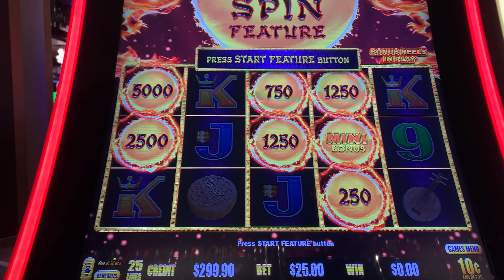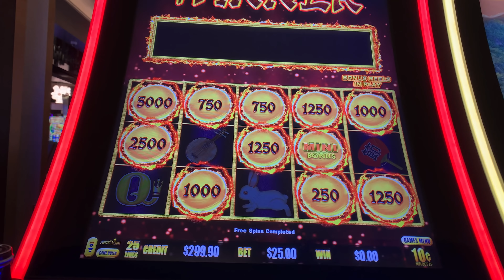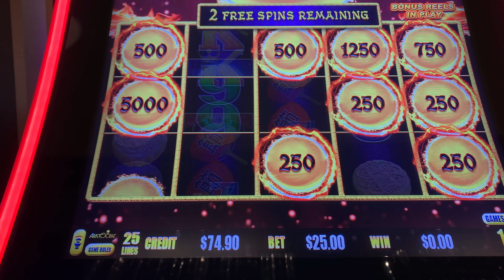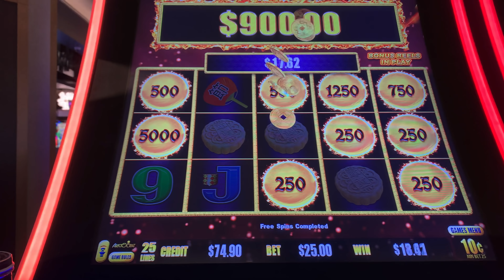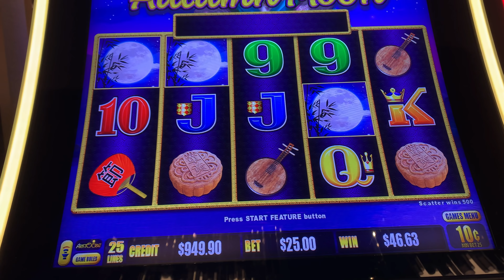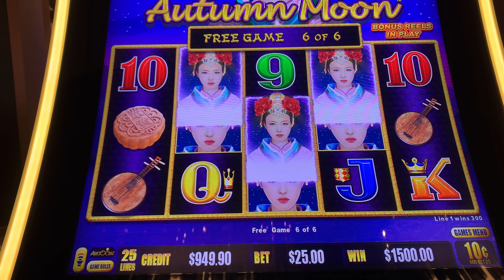🍁🍂🥮🌕AUTUMN MOON! HANDPAY, HANDPAY AND BETTER THAN A HANDPAY! SHE DEFINITELY TOOK CARE OF ME! 🌕🥮🍂🍁